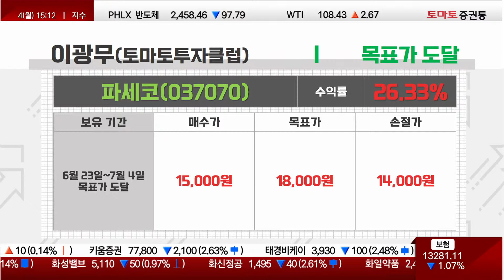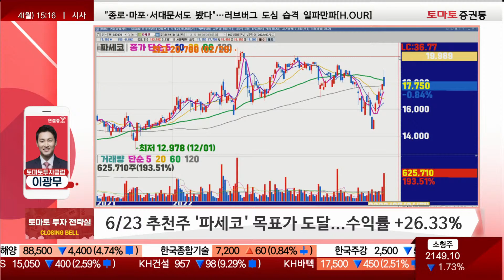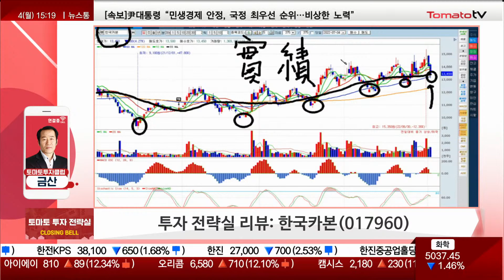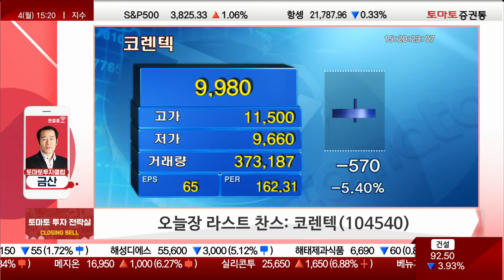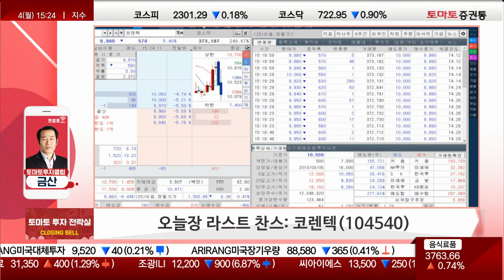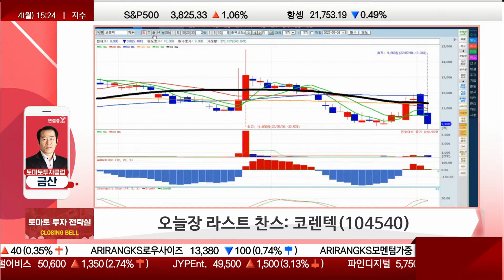[추천주] 코렌텍 / 인공관절, 초고령화 사회 수혜주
★토마토 투자 전략실 / 월~금 : 15:15~15:25
금산(토마토투자클럽)
금산 전문가 유튜브 :
리뷰: 한국카본(017960)
- 보냉재 1위 기업
- 하반기 실적 급증
- 중기 종목 최선호주

▶오늘장 라스트 찬스: 코렌텍(104540)
- 초고령 사회 수혜주
- 정몽구 명예회장 사위 기업
- 임플란트 시장 사업 다각화